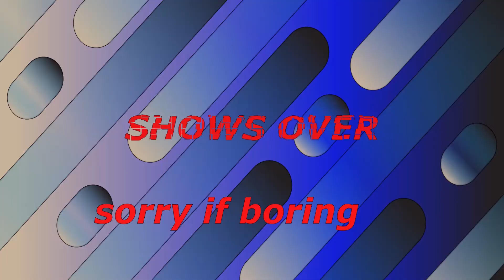Quest To Be The Biggest Creator On The Oregon Coast Vlog#4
Just an Island Boy from Hawaii, On the Quest to be the BIGGEST Creator on the Oregon Coast
Join me for this Quest. Hope you have a Great Day.

126ers- Widows rolled down
tmfr-magic
slowly till we get there
rize up
leaf and tequilla
drake stafford-latnem
brunno-tropical city
Most of the music from youtube audio